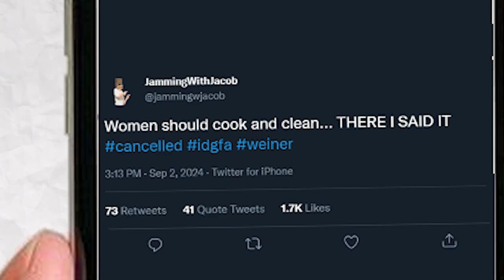Jacob Got Us Cancelled…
Me and Jacob got cancelled playing fortnite

Also drop some of your video ideas in the comments :)

Time Codes If you want those :D

Intro - 0:00
Game 1 - 1:19
Random Talking -  5:05
Game 2 - 5:21
Outro - 7:56